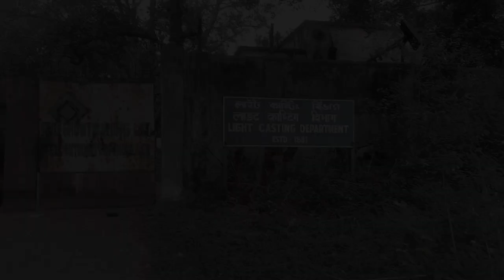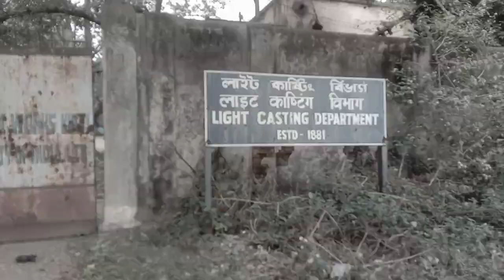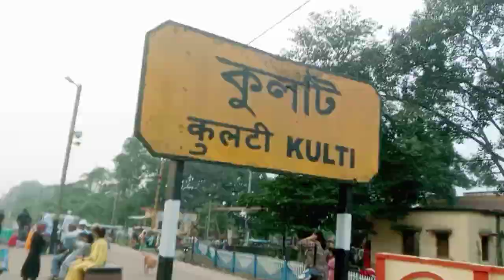Kulti Ki Rochak jankariya || Latest View Of Kulti & Last Day Mela View|| Jimmy Barakar Vlogs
Small History of  Kulti IISCO Latest View Of Kulti कारखाना 2023